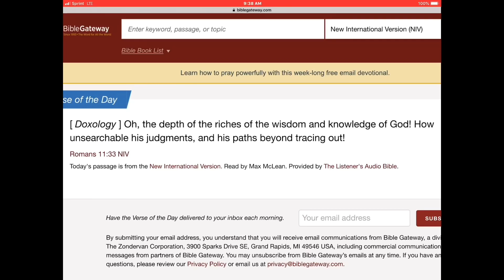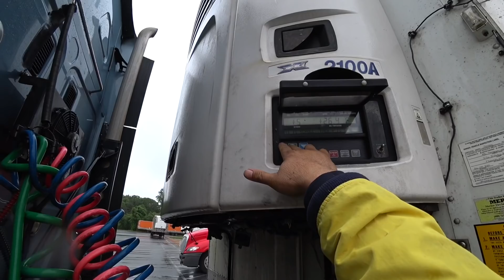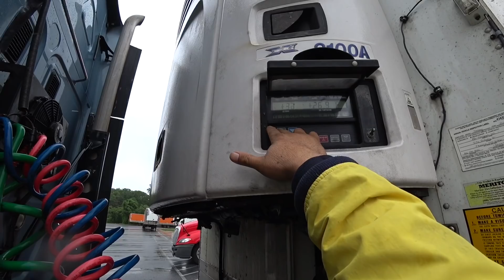May 17, 2018/645 We’re Empty Babyblue